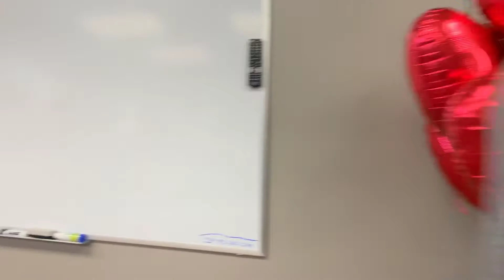February Sales Training